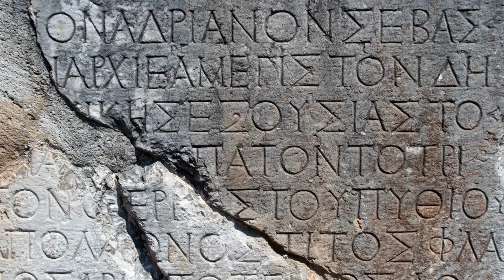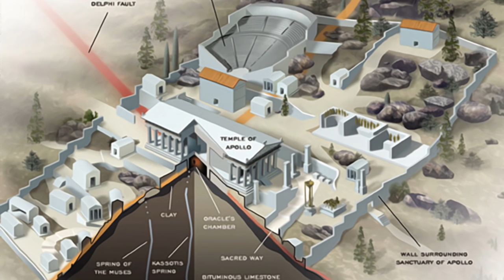The Oracle of Delphi - The Temple of Apollo - Mythological Curiosities - See U in History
Greek Mythology: The Oracle of Delphi - The Tenple of Apollo

Delphi was an important ancient Greek religious sanctuary sacred to the god Apollo. Located on Mt. Parnassus near the Gulf of Corinth, the sanctuary was home to the famous oracle of Apollo which gave cryptic predictions and guidance to both city-states and individuals. In addition, Delphi was also home to the panhellenic Pythian Games.